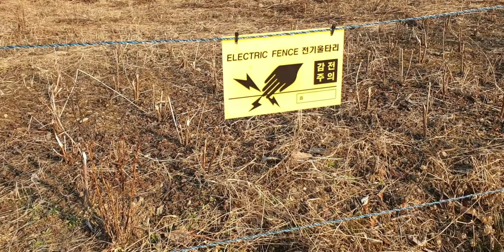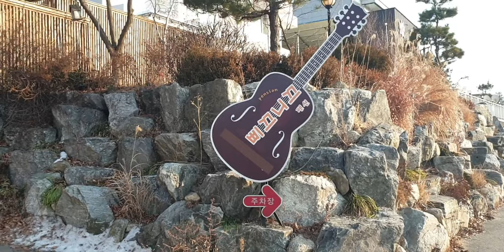2021년 1월 16일